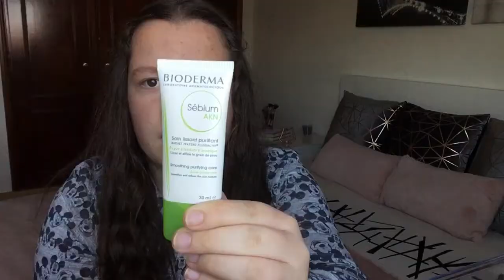MAQUILHA E RESPONDE A Q&A